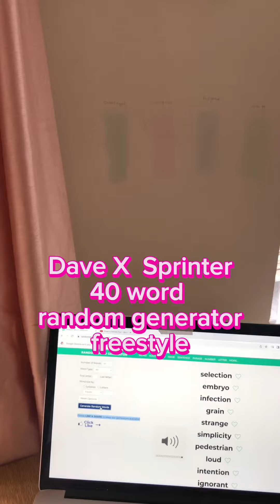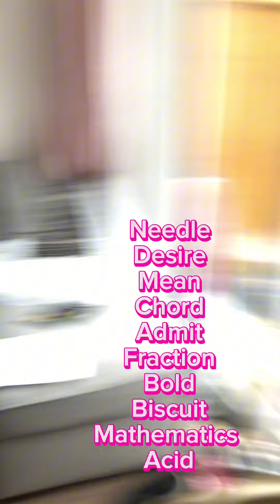central Cee Sprinter and Dave 40 word random word generator freestyle.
⁠@CentralCee  sprinter Dave and Central Cee
Random word generator 40 word freestyle rap.

Here I use the random word generator rhyming 40 words to the song sprinter by Central Cee and Dave. This is a complete freestyle rap non pre written stuff
40 words non stop